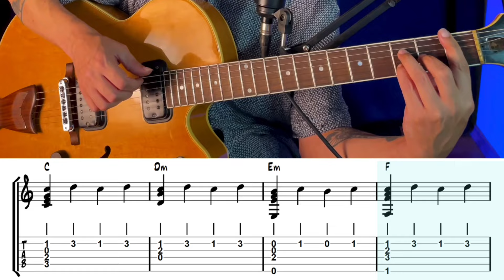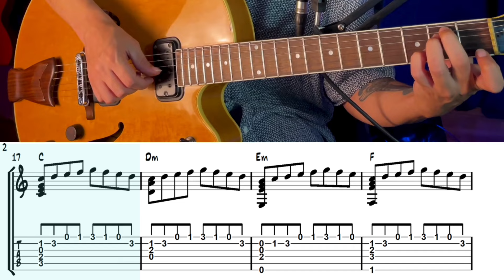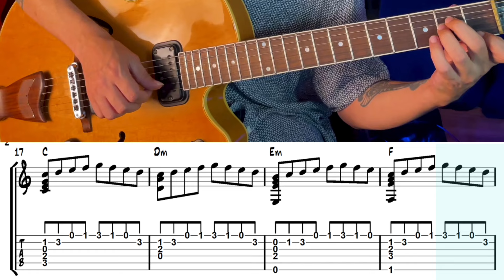Como Tocar Fingerstyle - Aula para Iniciantes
No vídeo de hoje, vou te mostrar como desenvolver a técnica do fingerstyle com um tutorial completo para iniciantes que vai destravar sua evolução na guitarra!

🔗 Não perca a chance de aprimorar suas habilidades com dicas práticas e exercícios eficientes. E se você quiser ir ainda mais longe nos seus estudos, conheça o Curso Chord Melody

🎸 Descubra exercícios simples para começar a dominar o fingerstyle, melhorar sua coordenação entre as mãos e tocar com mais fluidez. Esses exercícios vão te ajudar a ter mais controle e precisão, mesmo que você esteja começando agora.

🌟 Essa abordagem vai te guiar no desenvolvimento da técnica certa e te preparar para tocar arranjos mais complexos. Seja você iniciante ou já tocando há algum tempo, essas dicas vão levar seu fingerstyle para outro nível!